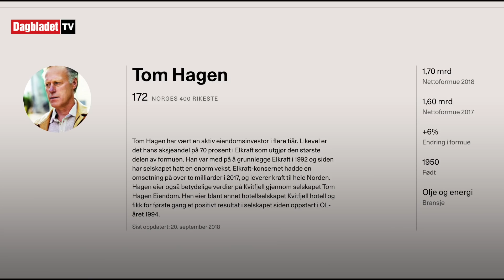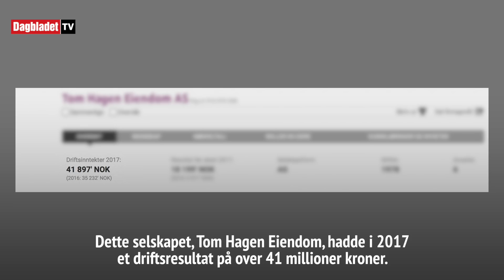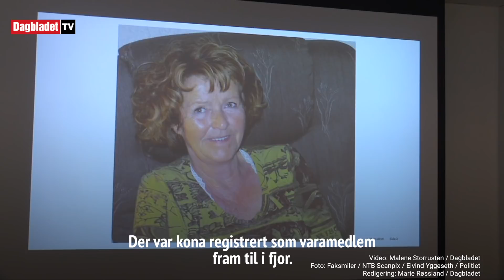Slik ble «ukjente» Tom Hagen milliardær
UNNGIKK OFFENTLIGHETEN: I oktober 2018 forsvant  Anne-Elisabeth Hagen fra hjemmet sitt i Lørenskog. Politiet mistenker kidnapping. 68-åringen er gift med milliardær Tom Hagen, en mann som har holdt en lav profil i offentligheten. Foto:  Eivind Yggeseth / Politiet